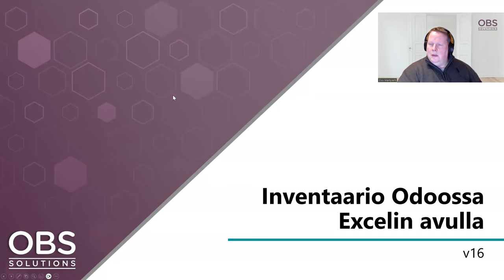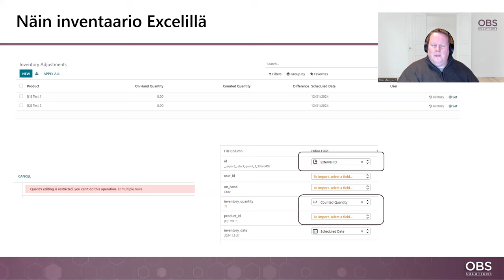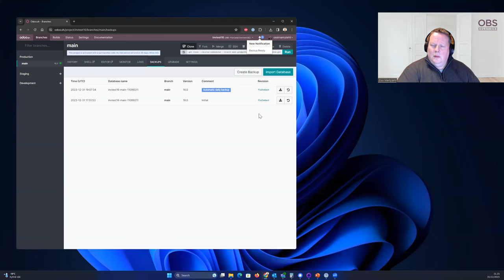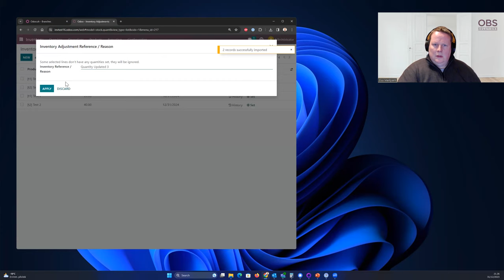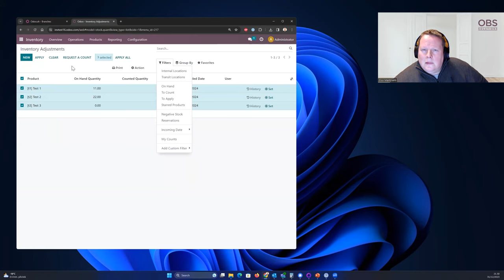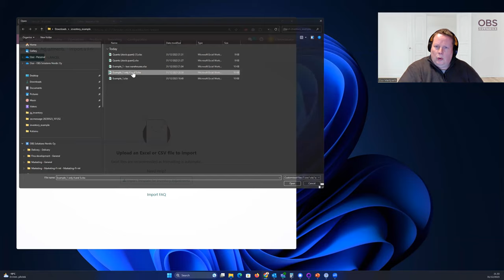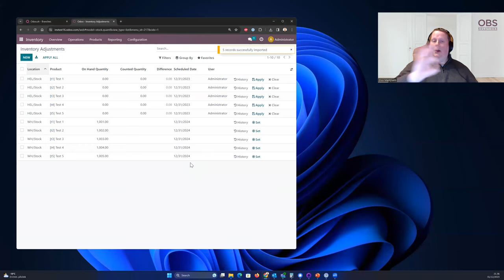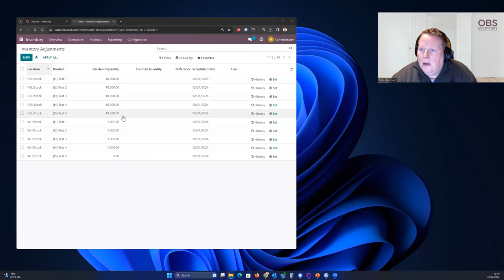Inventaario Excelistä Odoohon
Inventaarion lataaminen Excel-tiedostosta Odoohon ei ole aivan yksinkertaista. Tällä videolla käymme läpi miten homma onnistuu ja mitä ongelmia on odotettavissa.